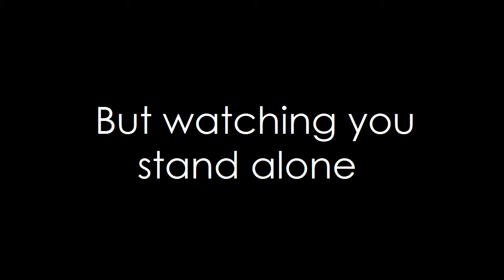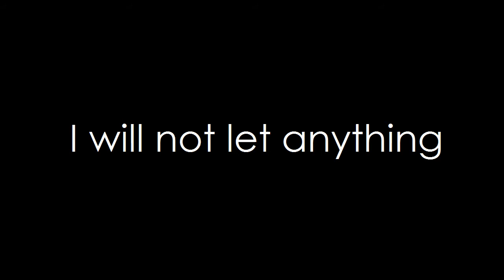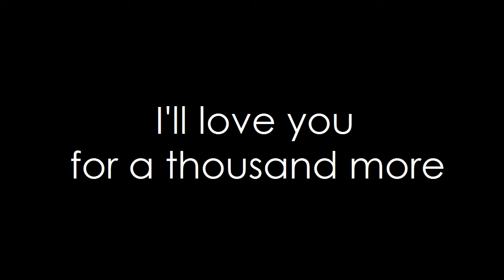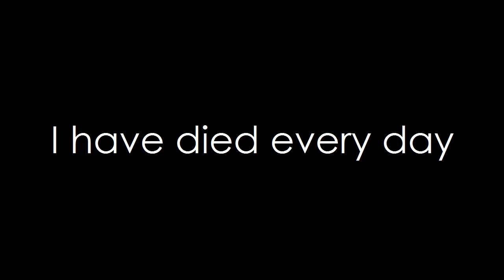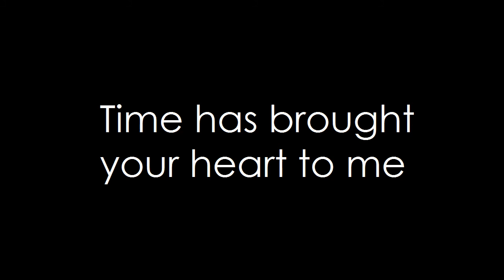Christina Perri - A Thousand Years (lyrics)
Lyric video for A Thousand Years, performed by Christina Perri. Super touching song, I love it! I do not however, own the song or any of the images used in this video.